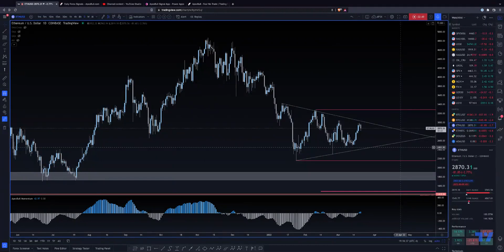BITCOIN & ETH - BOTH IN RANGE MARKETS - TRADE RANGE EXTREMES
Both bitcoin and eth are in ranging markets unlike other risk assets ( SP500 , etc) on top of being midrange right now thus no point in entering new trades. Sell bitcoin and eth at upper resistance and buy the dip around support playing the inside of the range at range extremes until we see a breakout one way or another.